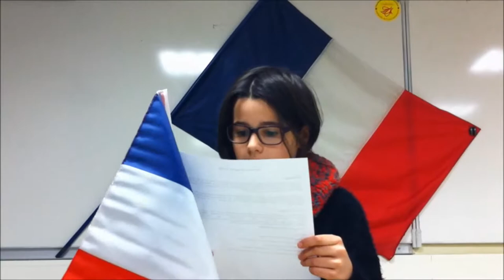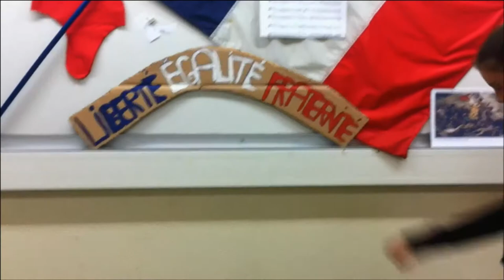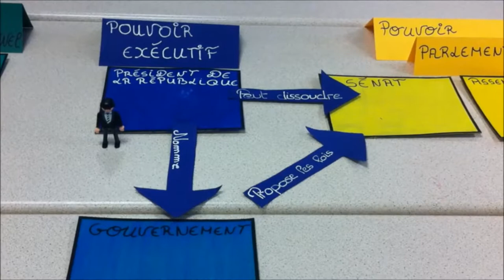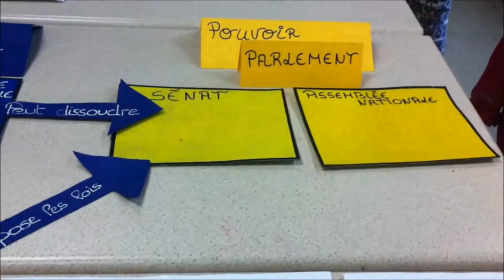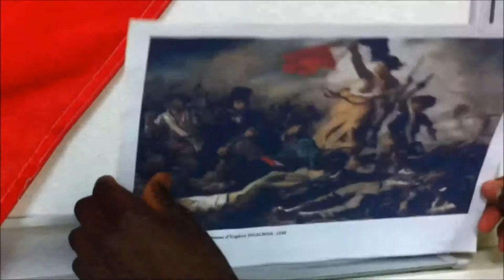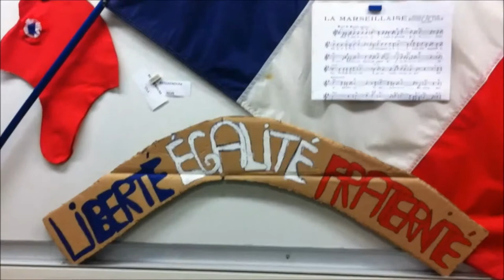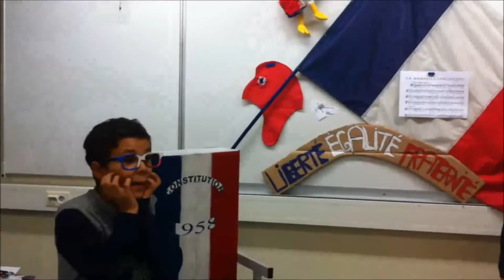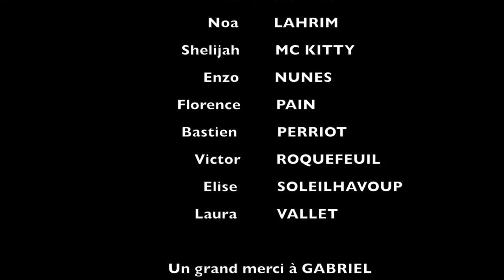Découvrons notre Constitution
Le 7 mars, 4 élèves de 6e du collège Roger Quillot de Clermont-Ferrand, accompagnés de leur professeur d’histoire-géographie et du principal, ont été reçus au Conseil constitutionnel où ils ont reçu un prix national récompensant le travail réalisé dans le cadre du concours « Découvrons notre Constitution ».

Dans un registre à la fois ludique et pédagogique, les 27 élèves de cette classe de 6e ont réalisé un film expliquant les principes républicains et le fonctionnement des institutions françaises. En présence de Laurent Fabius, président du Conseil constitutionnel et de Najat  Vallaud-Belkacem, ministre de l’éducation nationale, les élèves ont expliqué les étapes de la réalisation de leur projet, les difficultés rencontrées et ce que ce travail a apporté à leur parcours de jeunes citoyens.

Dix autres écoles et collèges de l’académie ont participé au concours destiné cette année aux élèves du cycle 3 (école du Masage/ collège Molière de Beaumont, école de Messeix, école de Giat, école de Bourg-Lastic, école Jules Vallès de Clermont-Ferrand, collège La charme de Clermont-Ferrand, école de Saint Julien Puy Lavèze, école d’Orléat, école Michelet du Puy-en-Velay). Bandes dessinées, films et enregistrement sonores, affiches… autant de travaux remarquables par la qualité de la réflexion des élèves et la richesse des formes de restitution proposées. Ces productions seront valorisées lors d’une journée de restitution en fin d’année scolaire.